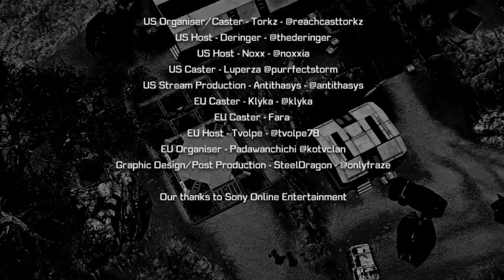EU Round 1, Match 1 - Rebel Rifles vs The Foundation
Season 1, Match 1 of PS2 Community Clash EU

[NC] Rebel Rifles vs [VS] The Foundation

Table of Contents:
Pre-Game Interviews: 1:08
Indar Lane Walthrough & Rules 6:08
First Half: 11:22
Half Time: 53:49
Second Half: 58:06
Post-Game Interviews: 1:38:48

Community Clash on Twitter!

Follow the hosts, casters and crew of Community Clash US and EU on Twitter

US
Torkz - @reachcasttorkz
Deringer - @thederinger
Noxx - @noxxia
Luperza - @purrfectstorm
KyMcMan - @kymcman
Krunk - @krunk_ez
Vonic - @vonicxe
Antithasys - @antithasys

EU
Tvolpe78 - @tvolpe78
Klyka - @klyka
Fara - @farazelleth
SteelDragon - @onlyfraze
Padawanchichi - @kotvclan